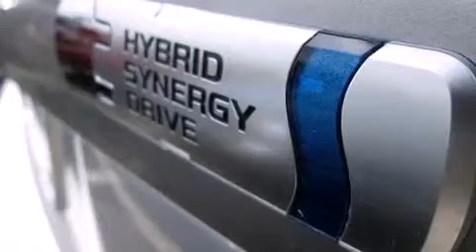2013 Toyota Prius Plug-In Mount Laurel NJ 08054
We've been honored to serve the Mount Laurel NJ area , we promise that your experience at our dealership will exceed your expectations !

 Year : 2013
 Make : Toyota
 Model : Prius Plug-In
 Engine : Gas/Electric I4 1.8L/110
 Trans . : Variable
 Exterior : Classic Silver Metallic
 Miles : 5
 Interior : FB10/DARK GRAY
 Stock : 32441